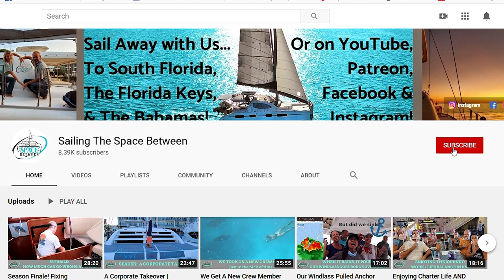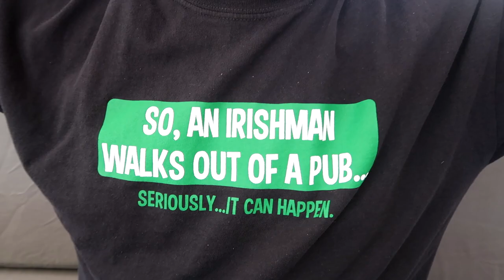Where Have We Been?!? | S4 Ep 71 | Sailing The Space Between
Hi guys!! We're back!  Join us for a quick update on where we've been and what's to come on this channel.

▬▬▬▬▬▬▬ FAN MAIL! ▬▬▬▬▬▬▬